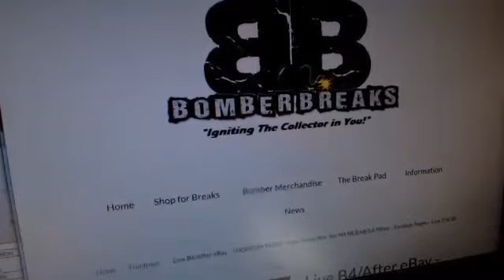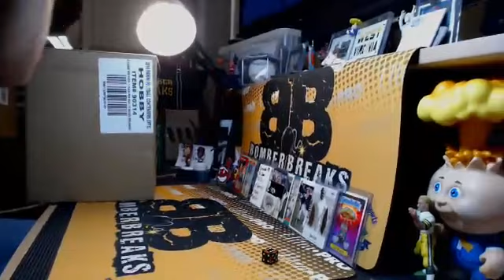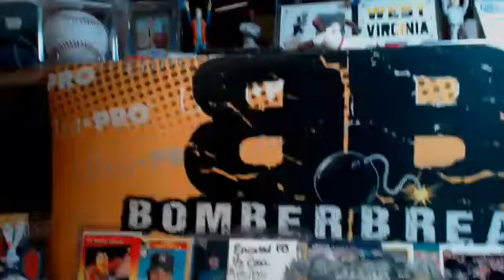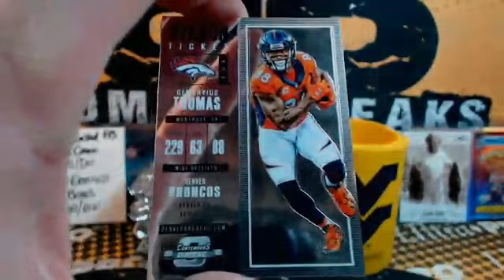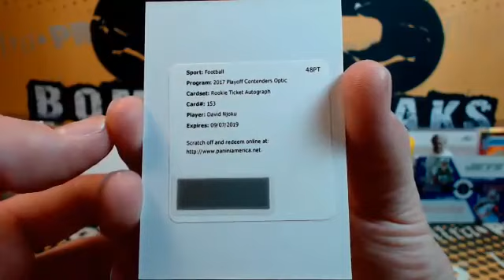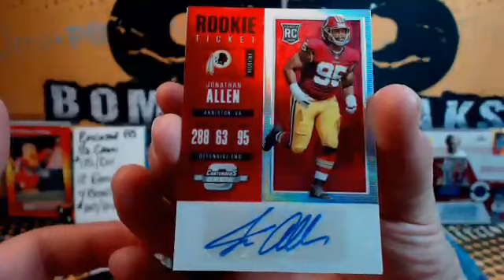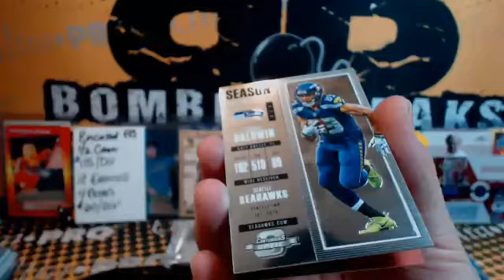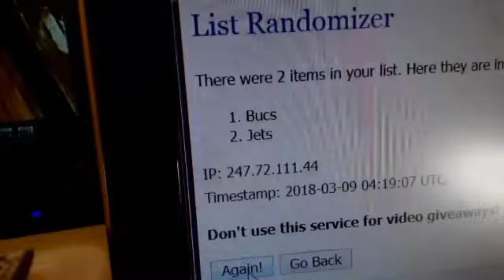eBay Thursday 17 Contenders Optic 10 Box Case Break 3.8.18